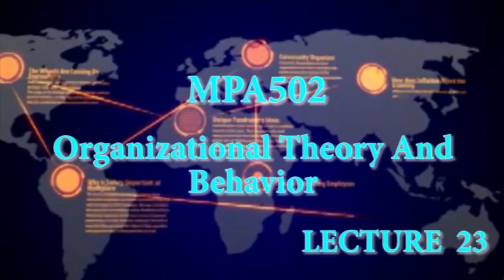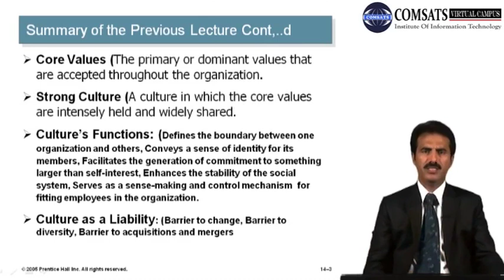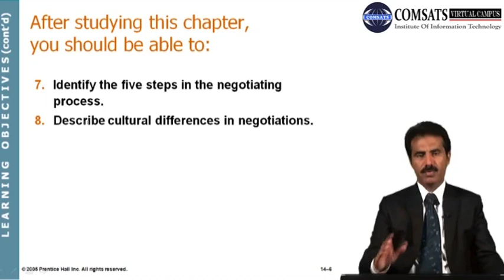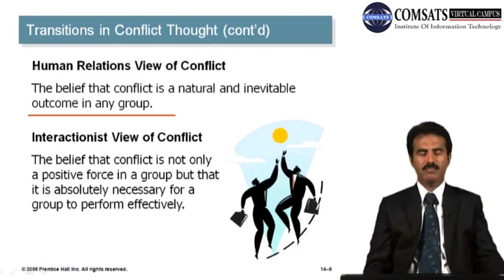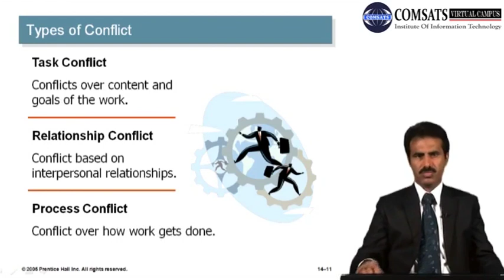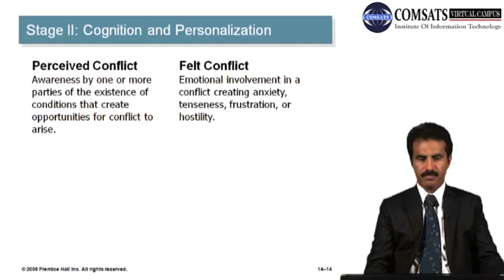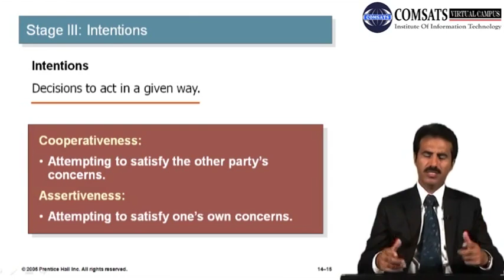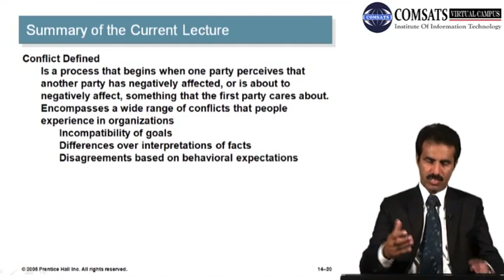Organizational Theory And Behaviour in Hindi|Urdu MPA502 LECTURE 23